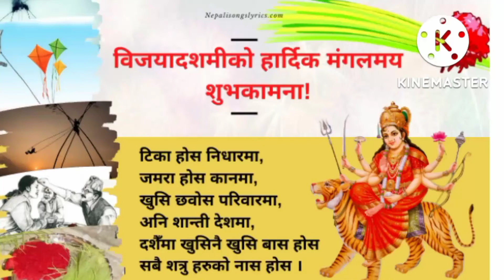happy vijayadashami 2022/happy dasara 2022 by nitya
ffm8r3

filpkart pink kurti plazo set product link-

meeshofrillblousehaul
Myntra yellow black bubble print kurti link